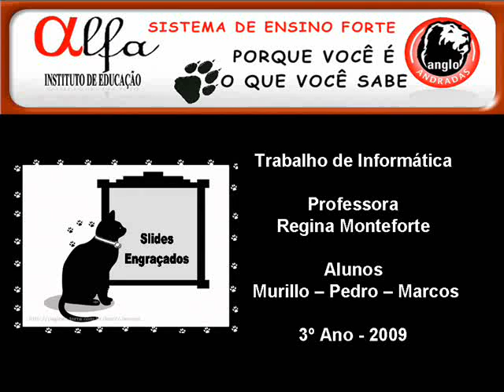Humor - Fotos Comentadas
Regina Monteforte1 - Instituto de Educação Alfa - 3ºAno = Marcos-Murillo-Pedro = Humor - Fotos Comentadas- Trabalho de Informática - 2009-Andradas -MG